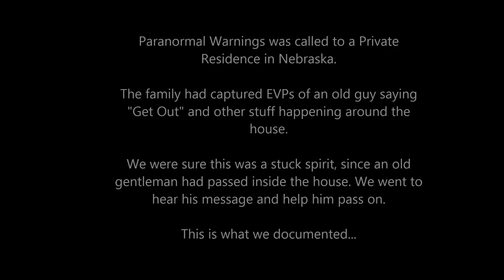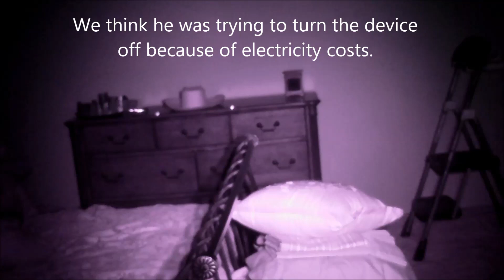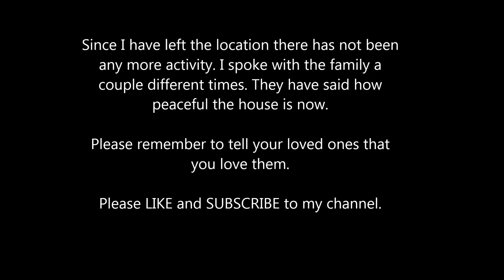Spirits Final Message of Love - Paranormal Warnings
Paranormal Warnings was asked to come investigate a Private Residence in Nebraska. Reports of unexplained stuff happening to the thermostat and the family also caught an EVP of the old gentleman saying "You get out of here". The old gentleman passed away in the residence and the family still had some of his belongings. Paranormal Warnings went in to get the final message and to help this gentleman pass on to the other side.